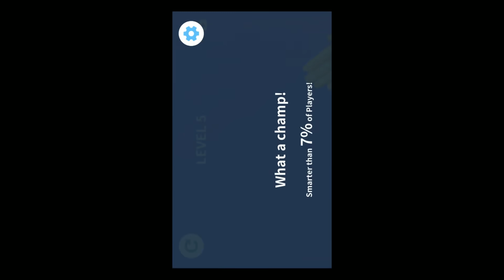[음식먹기 3D] 맛있는 음식을 잔뜩 먹어요!!! 음식이 아닌게 섞여있어서 조심해야해!!!